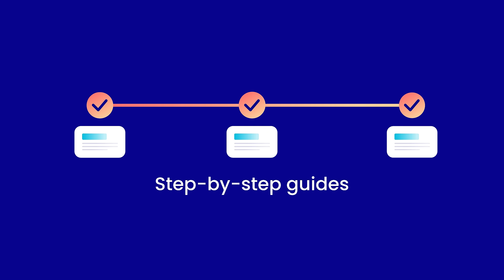Boost Your Shopify Store's SEO - Complete SEO Suite for Shopify Store | Avada SEO Suite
Looking for SEO app to improve your Shopify store's SEO? Avada SEO Suite is your all-in-one solution for better search rankings and faster store performance. No coding. No SEO expertise. Shopify SEO for beginners.

What you'll get:
- Speed up store
- Image compression and optimization
- SEO audit with SEO checklist
- Meta tags and keyword research
- Technical SEO tools (sitemap, schema, 404 redirects)
- SEO performance tracking

Perfect for both new Shopify stores and growing businesses. Start ranking higher in search results and convert more visitors into customers.